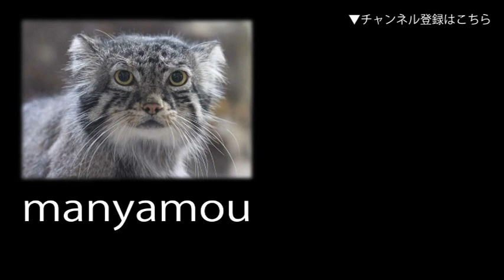おがくずでハイテンションなアルマジロ（上野動物園）Armadillo and Sawdust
飼育員におがくずを入れてもらって、テンションあげあげなマタコミツオビアルマジロ（上野動物園・小獣館にて。2019年1月撮影）